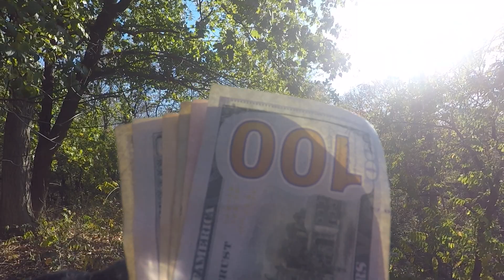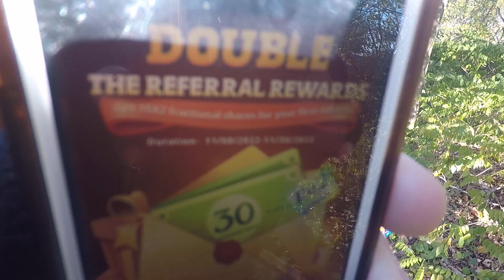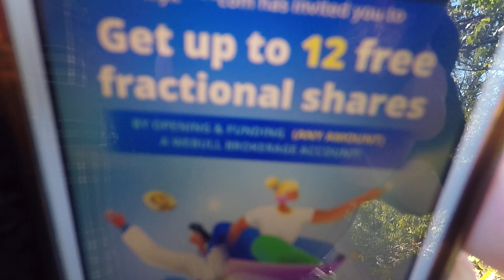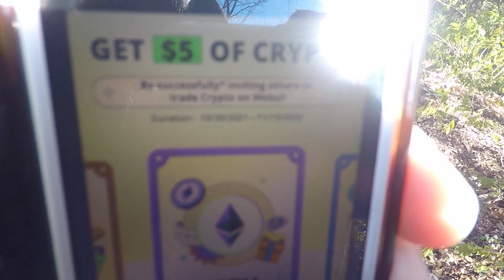Why I Started Investing in the Stock Market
📬 Send mail here:
Mykie DYDSS